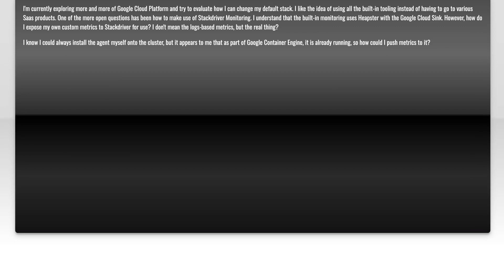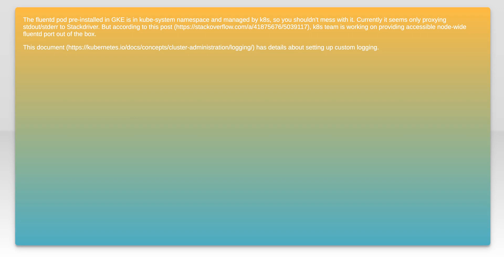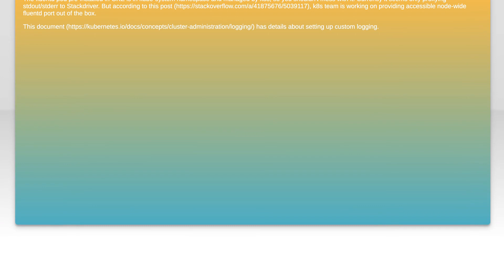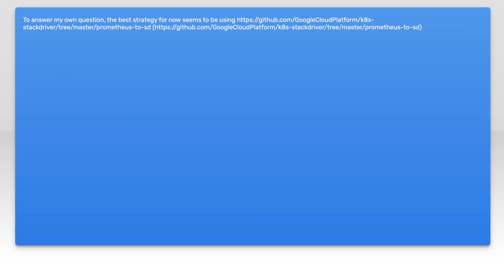How to log custom metrics in Google Container Engine to Stackdriver?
kubernetes: How to log custom metrics in Google Container Engine to Stackdriver?

Related to: kubernetes, google-cloud-platform, monitoring, google-kubernetes-engine